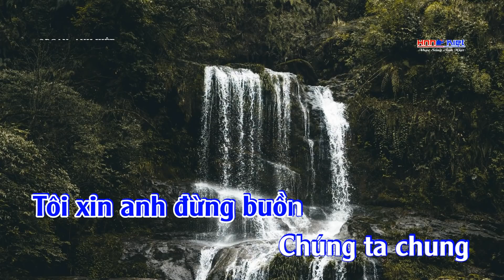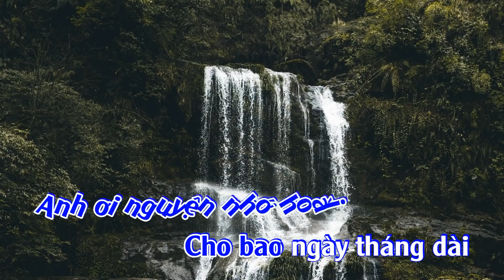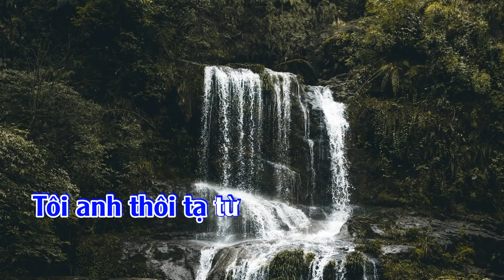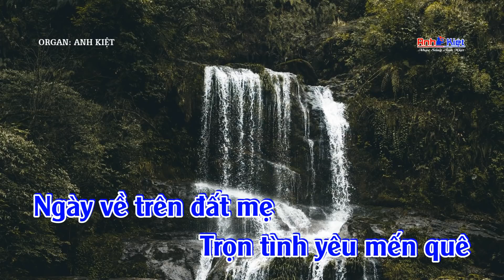KARAOKE LỜI KỂ ĐĂNG TRÌNH.. TONE NAM BEAT CỰC HAY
Hãy đang ký ủng hộ mình nhé cảm ơn